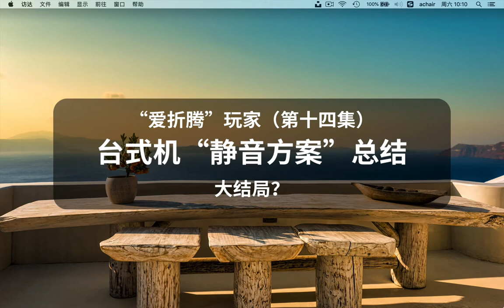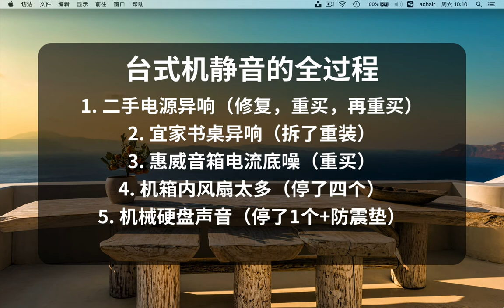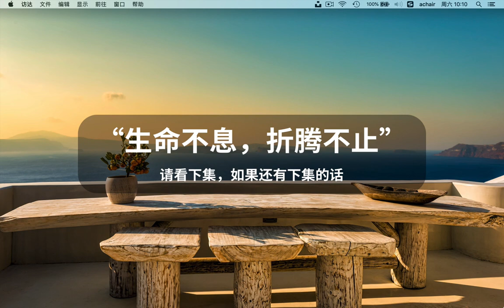“爱折腾”的玩家（14）台式机静音方案总结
大家好，上次说到的海盗船的“机箱风扇”到了，上机后发现这个风扇的噪音比我机器自带的还吵，果断换回了机箱自带的，不想折腾风扇了。就在这时，我陷入了沉思，这集给之前 所有关于“台式机静音”的内容，做个总结。